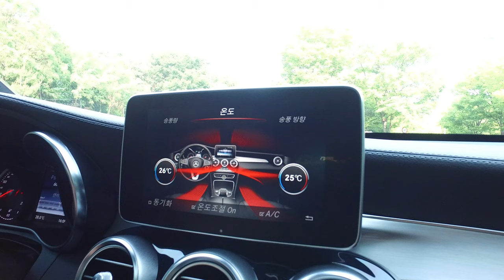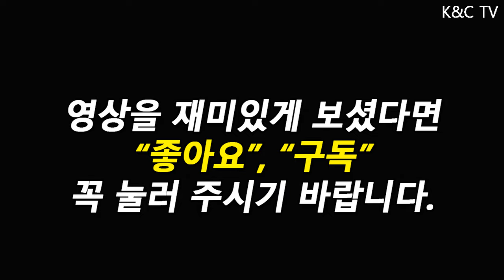자동차 에어컨 냄새?? 쾌적하고 시원한 바람을 위한 여름철 자동차 에어컨 자가 관리법 1탄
이제는 생활의 일부이자 많은시간을 함께하는  자동차와 관련된 뻔하고 알것 같지만 모르는 아는사람들만 아는 자동차와 관련된 다양한 기능이나 관리법에 대해서 영상으로 소개해드리겠습니다
'아 이런 기능도 있었네! 아 이렇게 하는구나!' 할만한 자동차 팁에 대해 쉽고 편하게 소개해드리도록 하겠습니다

오늘은 그 첫번째로 점점 더워지는 날씨로 많이 사용하게될 자동차 에어컨 사용팁과 실내 에어필터 교환법에 대해 알아보겠습니다.